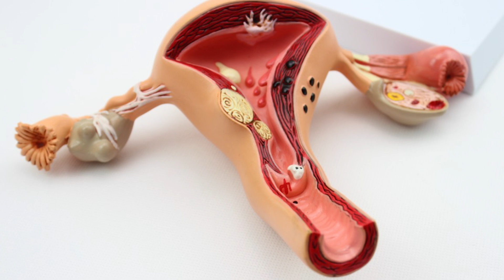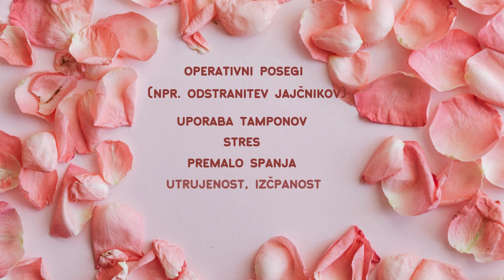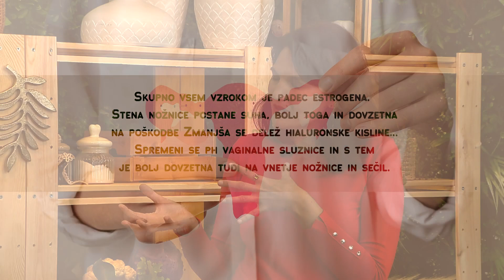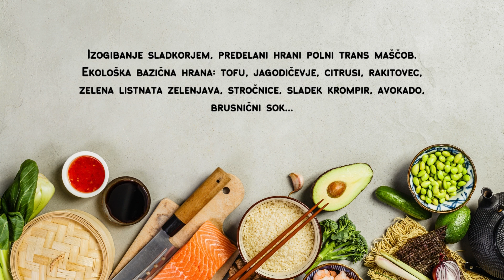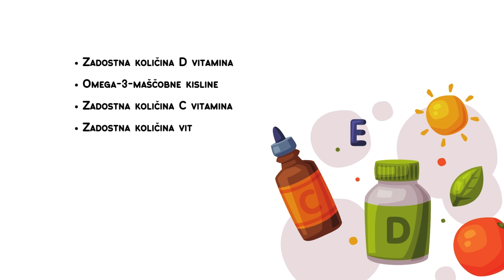Vaginalna suhost; dr. Urška Videmšek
Kaj povzroča suhost nožnice? O tem, bo danes spregovorila dr. Urška Videmšek. Dejstvo je, da smo si z britjem, uporabo sintetičnega spodnjega perila ženske precej škodovale.
Kaj pa je poleg naštetega še razlog za suhost nožnice in s čim si lahko pomagamo?